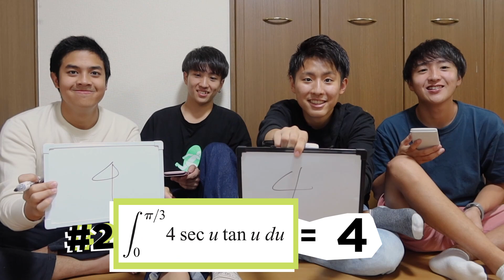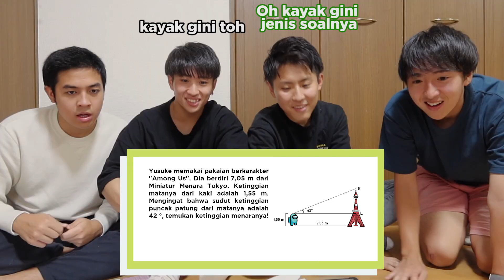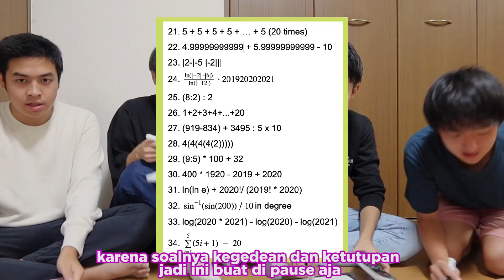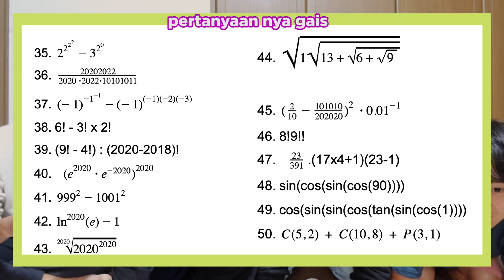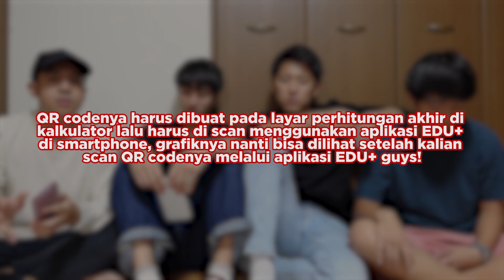BATTLE MATEMATIKA SIAPA YANG PALING MAHIR GUNAKAN CALCULATOR?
Konnijiwa! Kembali di konten BATTLEMANTAPPU! Beda dari battle matematika selama ini yang 1 on 1 tanpa kalkulator, kali ini adalah battle matematika 2 on 2 dengan kalkulator ilmiah Casio!! Wah, battle matematika pertama nih dengan kalkulator ilmiah, kira-kira gimana ya jadinya? Selamat menonton! Semoga bermanfaat dan menghibur yah! Mantappu jiwa!!

TOKOPEDIA:
fx-991EX-BLACK

SHOPEE:
fx-991EX-BLACK

Semoga bermanfaat dan menghibur yah! Mantappu jiwa!!

MANTAPPU JIWA!!~